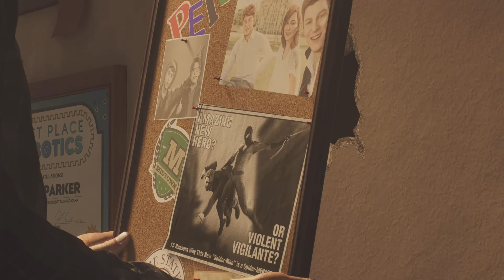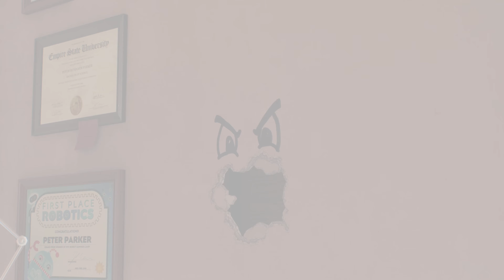Spider-Man Still Teaching Us Lifes Lessons!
Keep strong and keep going.